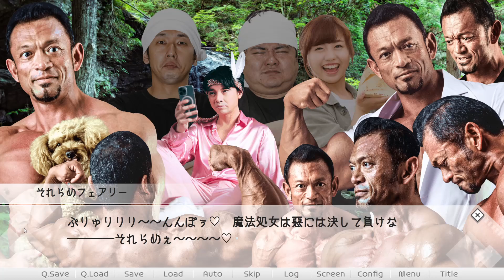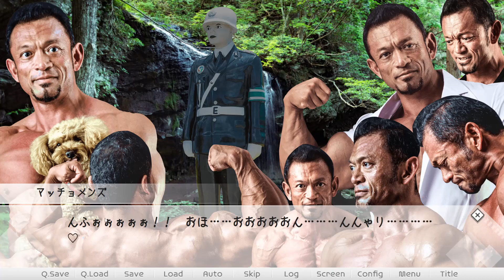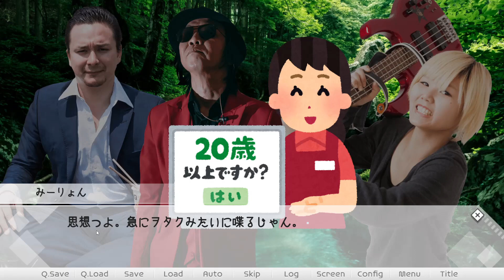何もかもがわけわからんフリーノベルゲームの続編が出ていたのでやってみた！【無職ら～めん物語 カラシを呼ぶペペロンチーコの思い出づくり】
相変わらすわけわからんｗ

無職ら～めん物語　カラシを呼ぶペペロンチーコの思い出づくり

無職ら～めん物語カラシを呼ぶペペロンチーコの思い出づくり